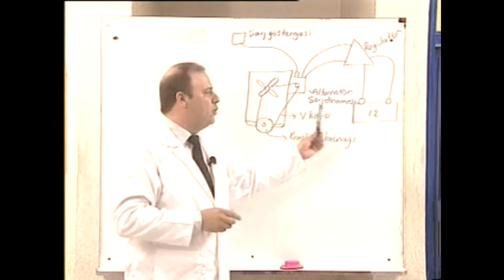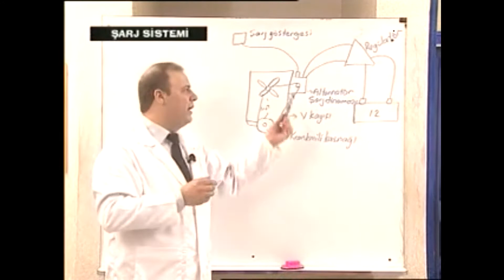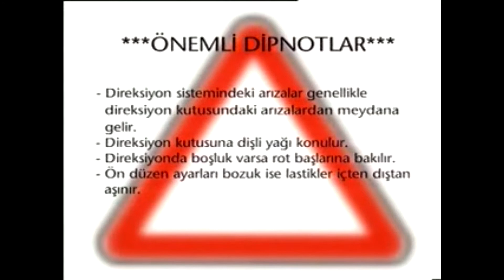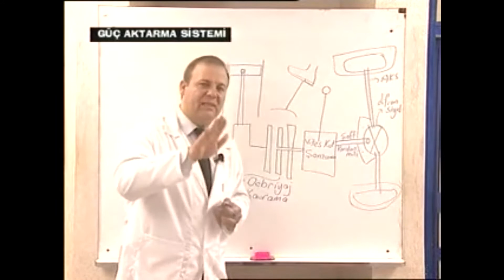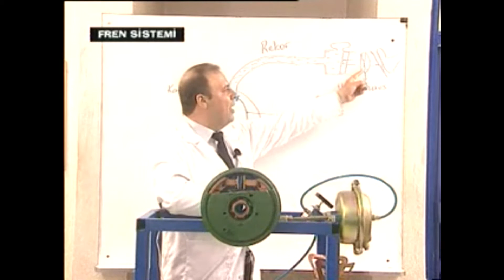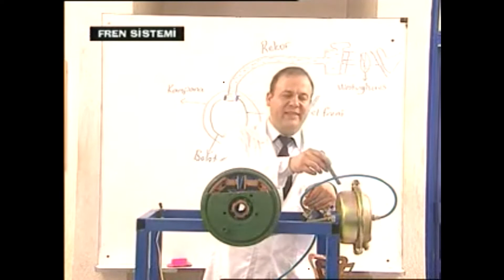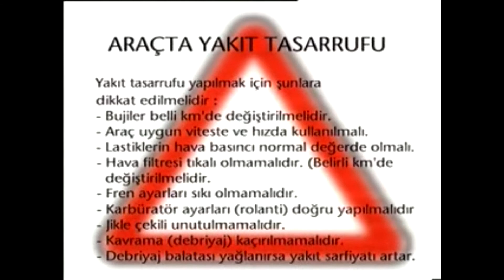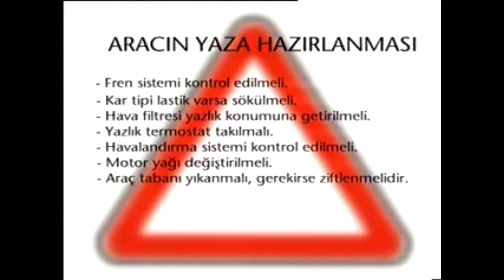Ehliyet Sınavı - Motor Bilgisi Dersi Bölüm 2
Şarj Sistemi

Aydınlatma Sistemi
Süspansiyon Sistemi
Ön Düzen ve Direksiyon Sistemi
Güç Aktarma Organları
Fren Sistemi
Lastikler
Rodaj
Araçta Yakıt Tasarrufu
Dizel Motorlar
Aracın Kışa Hazırlanması
Aracın Yaza Hazırlanması
Uygulamalı Motor